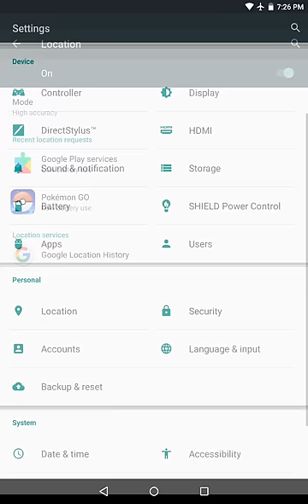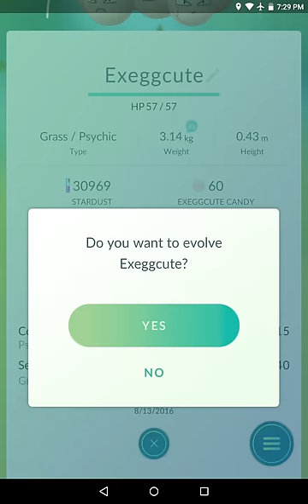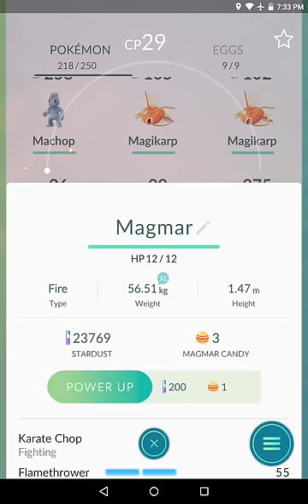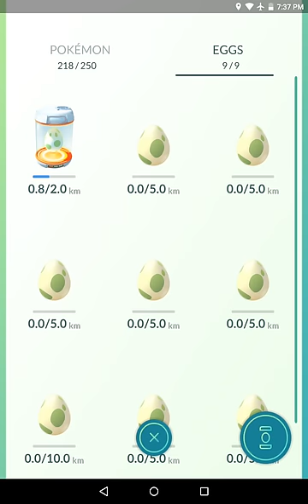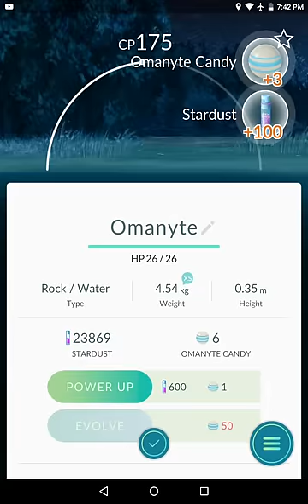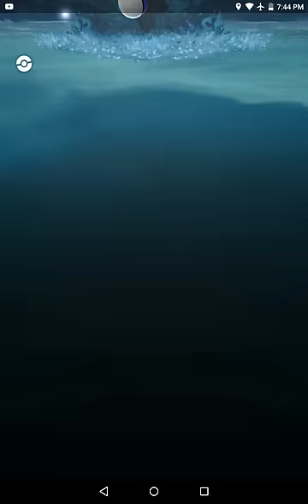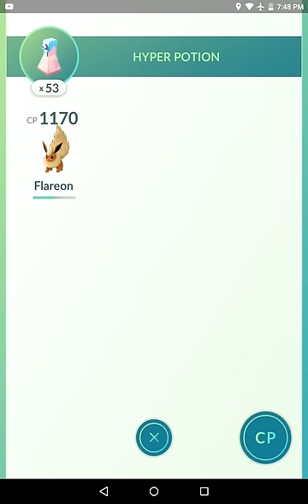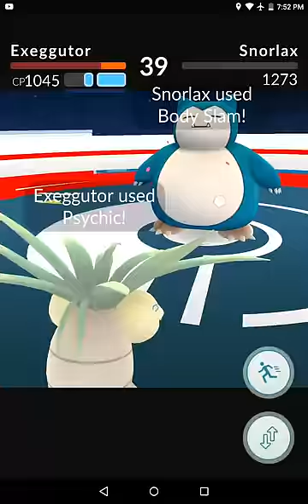Pokemon GO 04 - เปลี่ยนร่าง EEVEE CP 1000+ เริ่มเข้าแล้ว